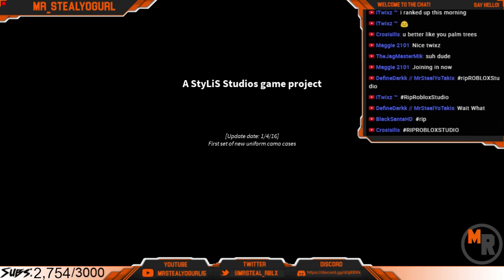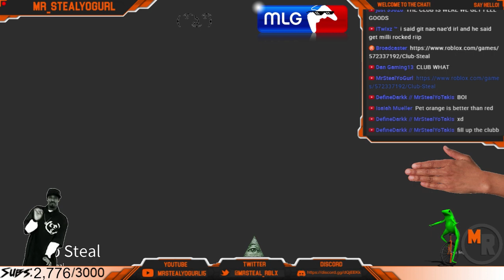ROBLOX Noonoon Stream!- Phantom Forces, COR5,Polyguns & MORE!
Thank you Jinx for being the 1st Donator!